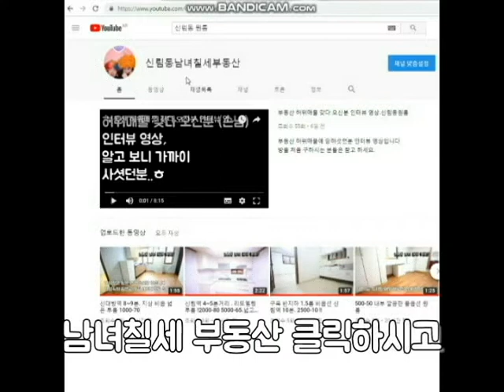신림동원룸 오피스텔 창문 2000-40.1000-50.3000-35 공실사진 채광굿